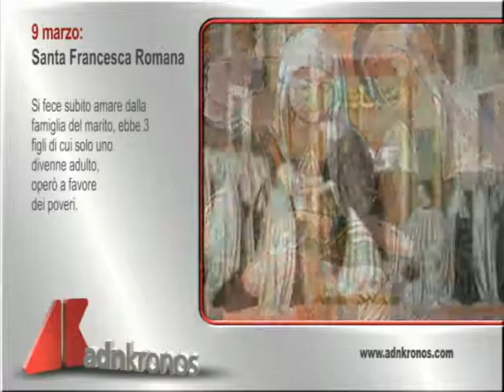il santo del 9 Marzo 2015 - SANTA FRANCESCA ROMANA